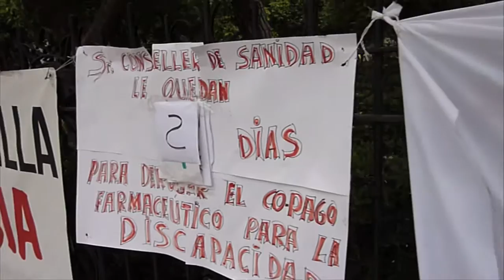Dolores Carrasquilla deixa la vaga de fam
Dolores Carrasquilla, la dona afectada per una infecció crònica, deixa la vaga de fam després de 23 dies